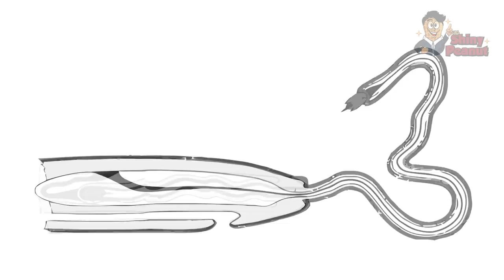Cacing Super? 7 Hewan Berkemampuan Teraneh di Dunia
Hewan-hewan ini memiliki kemampuan yang sangat aneh dan unik guys, dari cacing yang bisa mengeluarkan jaring, sampe udang yang bisa menembakkan air. Hewan-hewan ini sangat luar biasa.